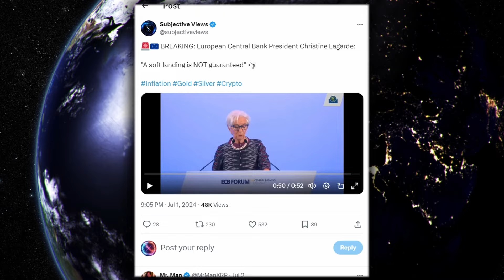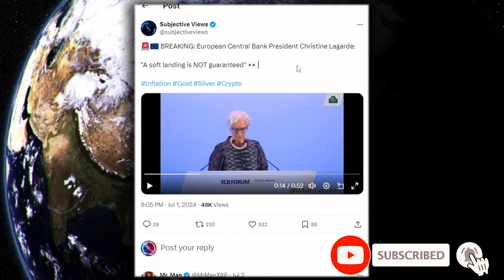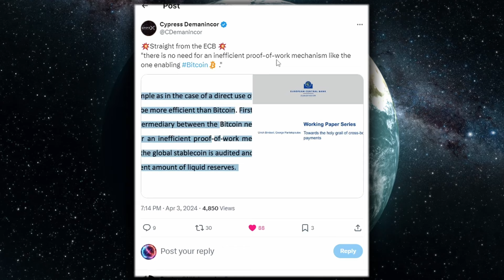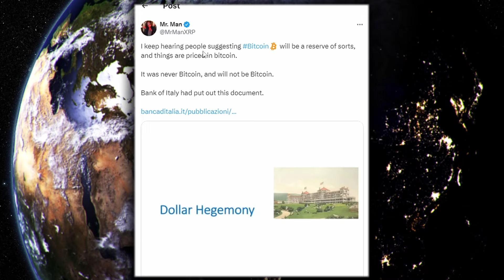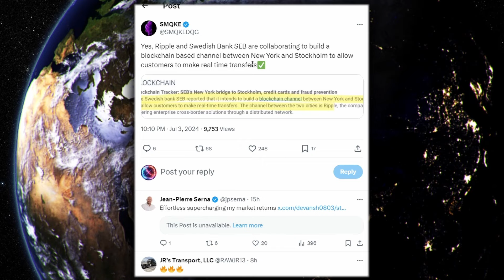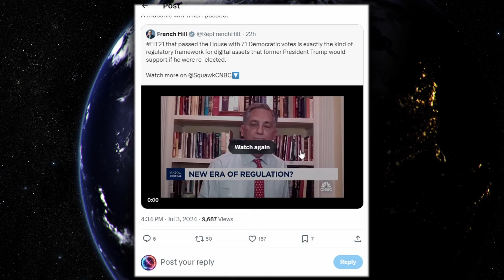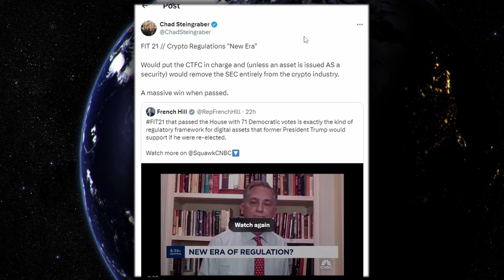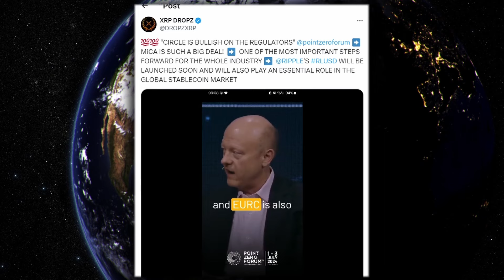XRP RIPPLE CHRISTINE LAGARDE NO SOFT-LANDING WARNING | XRP REPLACE BTC